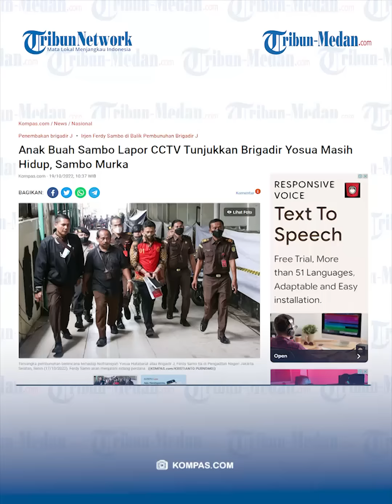SAMBO EMOSI Anak Buah Lapor CCTV Tunjukkan Yosua Masih Hidup : Masa Kamu Tidak Percaya Sama Saya?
TRIBUN-MEDAN.Com, Dua anak buah Ferdy Sambo yaitu Brigjen Hendra Kurniawan dan AKBP Arif Rachman sempat menghadap mantan Kadiv Propam di Mabes Polri usai penembakan Brigadir J.

Dalam dakwaan yang dibacakan JPU menyebutkan, Hendra dan Arif menghadap Sambo setelah memeriksa CCTV di sekitar rumah Dinas Ferdy Sambo.